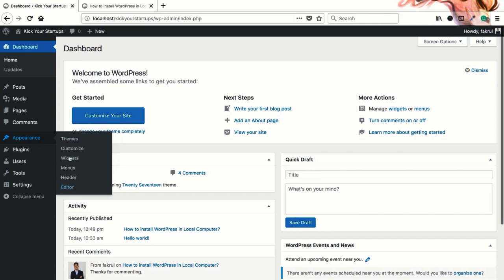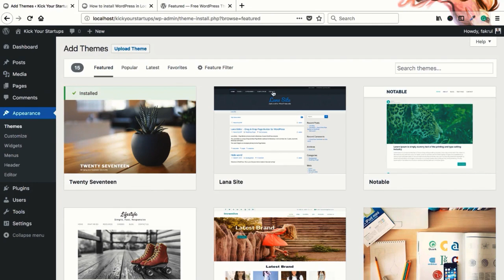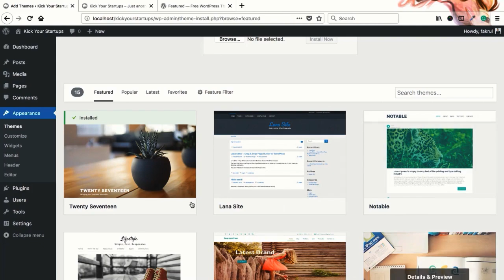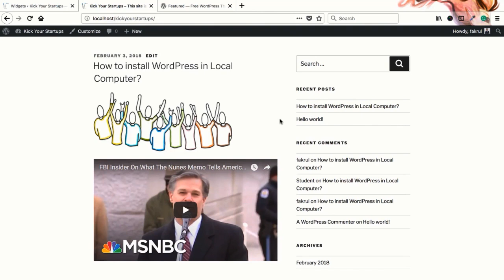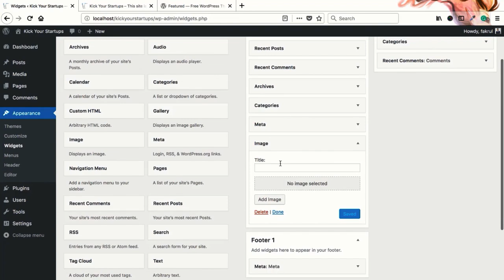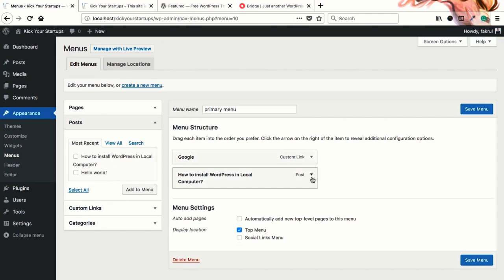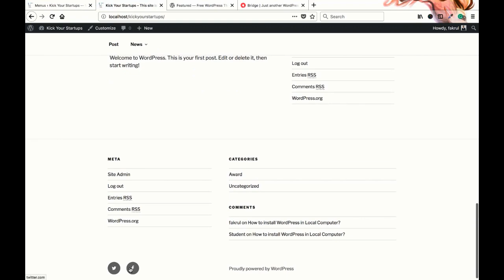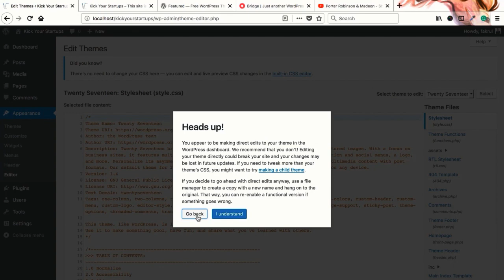১৮। অ্যাপিয়ারেন্স ও এর অপশনসমূহের ব্যবহার